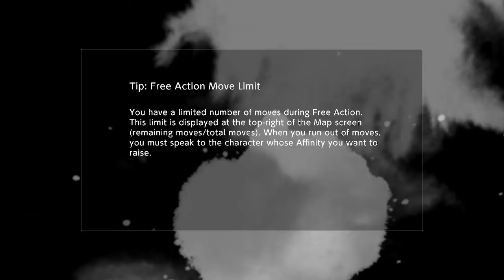Digimon Survive Ep. 7 (Chapter 2) (Livestream/Playthrough)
Trey plays through Digimon Survive, and does some of the worst voice-acting ever!